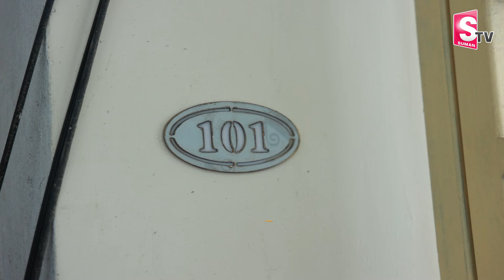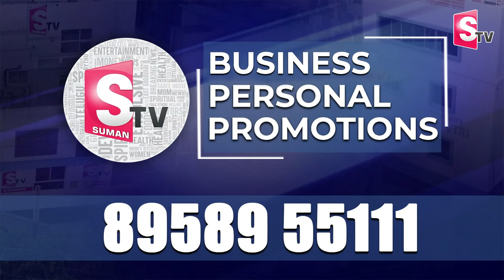భార్యను చం_పి ము_క్కలు చేసి..! | Bachupally Madhavi Latha Incident | Latest News Update | SumanTV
Watch Now ►భార్యను చం_పి ము_క్కలు చేసి..! | Bachupally Madhavi Latha Incident | Latest News Update | SumanTV